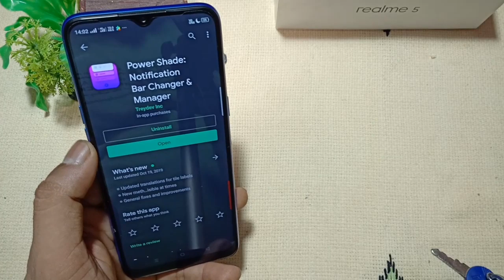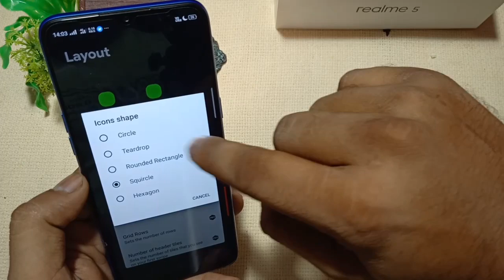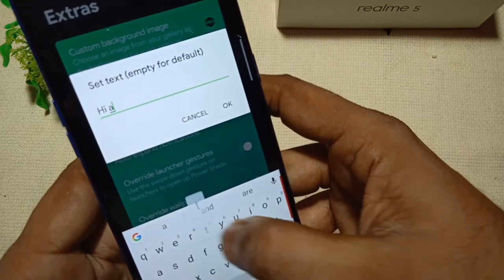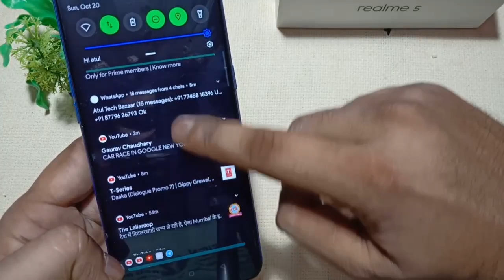Customize Notification Panel in Dark Mode | Realme Dark Mode | Realme Update